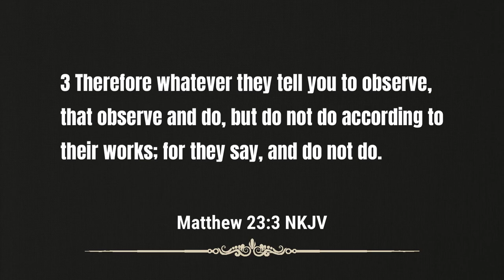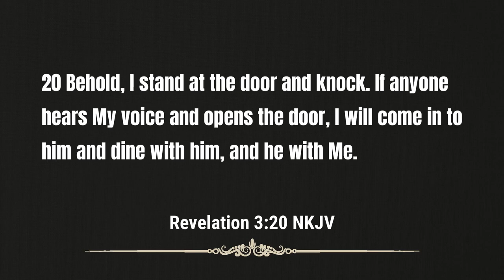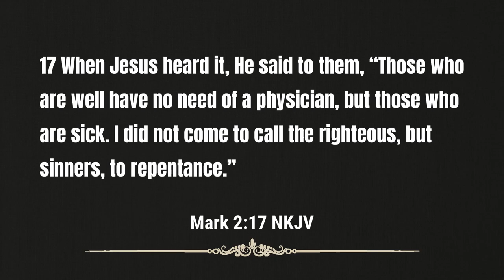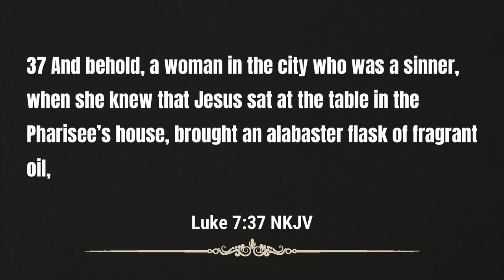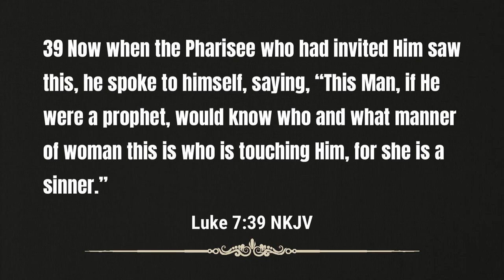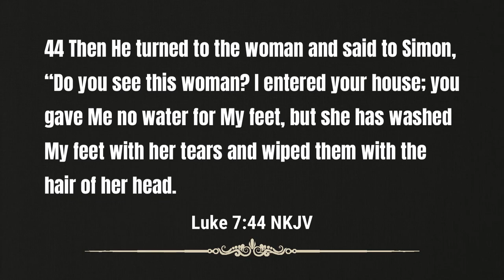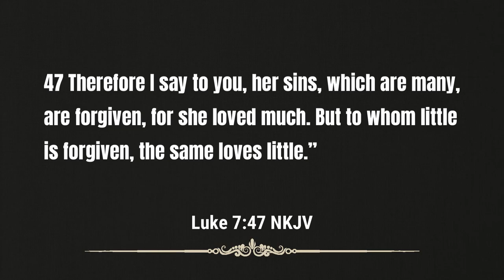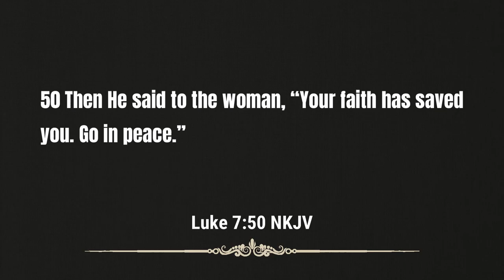Sermon - Sitting at the Table With Jesus | Rev. Leo H. McCrary II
Could you imagine being in the same room and sitting at the table with Jesus?  What would you do?  How would act?  In this week's message, I take a look at a certain woman in a room with Jesus and the Pharisee that sat at a table with Him.  When you're sitting at the table with Jesus, there are some things you should desire and He will give if you ask.

Video sections

0:00 - Key Verse
2:53 - Introduction
6:26 - An Invite for Jesus
11:16 - Would Jesus Eat With You
24:49 - A Sinner Comes to Jesus
31:41 - Counseled by Jesus
41:55 - Compassion at the Table
48:11 - Don't Waste Your Opportunity

Podcast locations
Amazon music